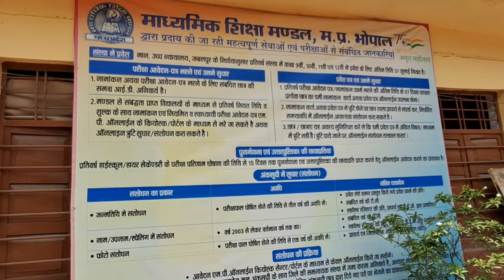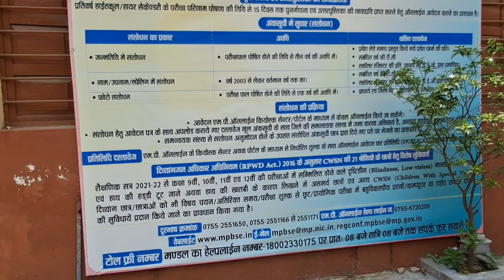रघुराज स्कूल जाने क्यों है खास || Shahdol Madhya Pradesh || Hamara Shahdol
About : - About GOVT HSS RAGHURAJ NO 2 SHAHDOL
GOVT HSS RAGHURAJ NO 2 SHAHDOL was established in 1932 and it is managed by the Tribal/Social Welfare Department. It is located in Urban area. It is located in SOHAGPUR block of SHAHDOL district of Madhya Pradesh. The school consists of Grades from 9 to 12. The school is Boys and it doesn't have an attached pre-primary section. The school is Not Applicable in nature and is not using school building as a shift-school. Hindi is the medium of instructions in this school. This school is approachable by all weather road. In this school academic session starts in April.
         The school has Government building. It has got 0 classrooms for instructional purposes. All the classrooms are in good condition. It has 2 other rooms for non-teaching activities. The school has a separate room for Head master/Teacher. The school has Pucca boundary wall. The school has have electric connection. The source of Drinking Water in the school is Well and it is functional. The school has 3 boys toilet and it is functional. and 0 girls toilet and it is functional. The school has a playground. The school has a library and has 1000 books in its library. The school does not need ramp for disabled children to access classrooms. The school has 10 computers for teaching and learning purposes and all are functional. The school is not having a computer aided learning lab.

सरकारी एचएसएस रघुराज नं 2 शहडोल के बारे में
सरकारी एचएसएस रघुराज नं 2 शहडोल की स्थापना 1932 में हुई थी और इसका प्रबंधन आदिवासी/समाज कल्याण विभाग द्वारा किया जाता है। यह शहरी क्षेत्र में स्थित है। यह मध्य प्रदेश के शहडोल जिले के सोहागपुर ब्लॉक में स्थित है। स्कूल में 9वीं से 12वीं तक की कक्षाएं हैं। स्कूल लड़कों का है और इसमें कोई संलग्न प्री-प्राइमरी सेक्शन नहीं है। स्कूल प्रकृति में लागू नहीं है और स्कूल भवन का उपयोग शिफ्ट-स्कूल के रूप में नहीं कर रहा है। इस स्कूल में शिक्षा का माध्यम हिंदी है। यह स्कूल सभी मौसम वाली सड़कों से पहुँचा जा सकता है। इस स्कूल में शैक्षणिक सत्र अप्रैल में शुरू होता है।
स्कूल में सरकारी भवन है। इसमें शिक्षण उद्देश्यों के लिए 0 कक्षाएँ हैं। सभी कक्षाएँ अच्छी स्थिति में हैं। इसमें गैर-शिक्षण गतिविधियों के लिए 2 अन्य कमरे हैं स्कूल में पीने के पानी का स्रोत कुआँ है और यह काम कर रहा है। स्कूल में 3 लड़कों के लिए शौचालय हैं और यह काम कर रहा है। और 0 लड़कियों के लिए शौचालय हैं और यह काम कर रहा है। स्कूल में एक खेल का मैदान है। स्कूल में एक पुस्तकालय है और इसकी लाइब्रेरी में 1000 किताबें हैं। स्कूल को विकलांग बच्चों के लिए कक्षाओं तक पहुँचने के लिए रैंप की आवश्यकता नहीं है। स्कूल में शिक्षण और सीखने के उद्देश्यों के लिए 10 कंप्यूटर हैं और सभी काम कर रहे हैं। स्कूल में कंप्यूटर एडेड लर्निंग लैब नहीं है।

HS CHHATWAI
HS KARKATI
HS KHAIRAHA
HS KOTMA
HS PACHGAV
HSS DHURWAR
HSS GIRLS DHANPURI
HSS GIRLS SOHAGPUR
HSS HARRA TOLA
HSS MLB SHAHDOL
HSS SINGPUR